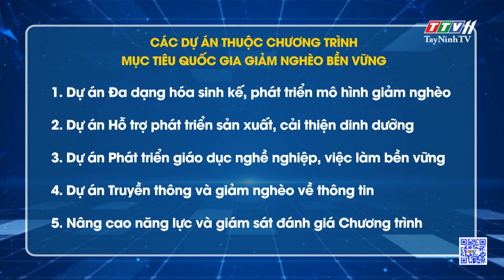HIệu quả từ các mô hình giảm nghèo bền vững | GIẢM NGHÈO ĐA CHIỀU | TayNinhTVDVC